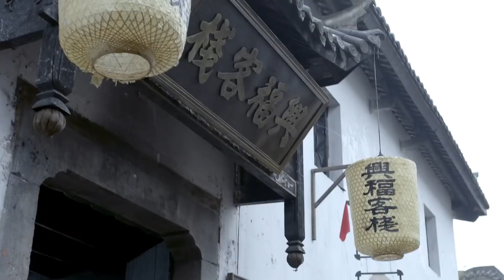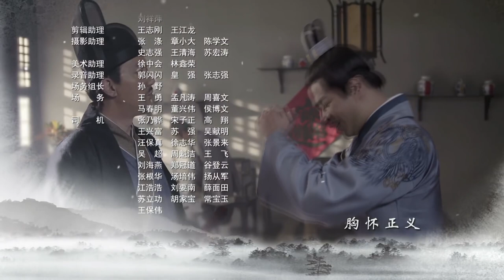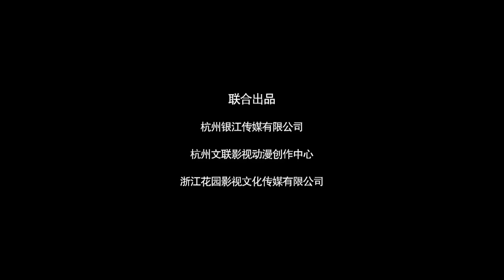【超好看古装侦探剧】《明朝探案录》第31集 | 漂亮女侠打扮成翩翩公子与神探御史微服私访行侠仗义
导演：黄克敏
主演：姚橹、李芯逸、巫迪文、丁勇岱
《明朝探案录》取材于明朝永乐年间浙江按察使周新审凶查案，惩恶扬善，安抚百姓的传奇故事，续写周新审案、反腐的传奇故事。本剧由傅侍郎命案、铜镜催杀案、匠人失踪案、桂树夺命案、少女溺水案、四指疑案、倩女离魂案、盐官奇死案、墨水镇劫杀案、恶虎口惊马案等10个案子串连而成。周新为查处腐败与纪纲矛盾激发后，明成祖朱棣听信纪纲谗言，周新被误杀。最终朱棣醒悟过来，将贪腐之臣纪纲处以极刑，并追封周新为杭州城隍